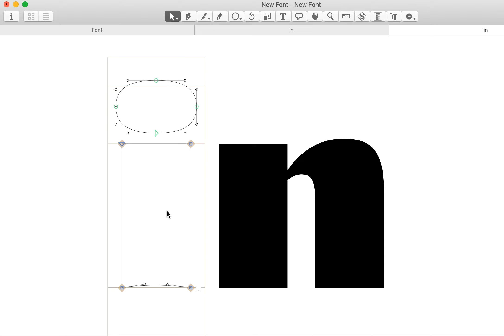Ep.1 Copy Paths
Pillole di Glyphs
Copy Paths
cmd+C
cmd+V

glyphs tutorial glyphstutorial Questions/comments/suggestions/requests? Leave them below!